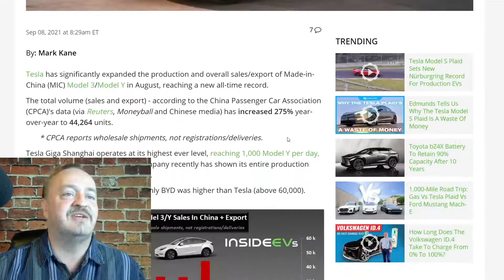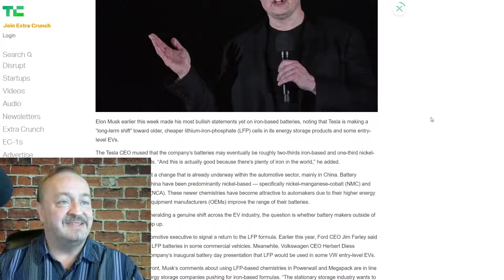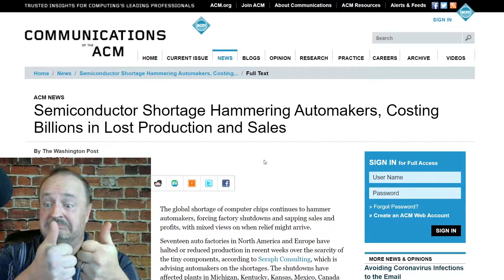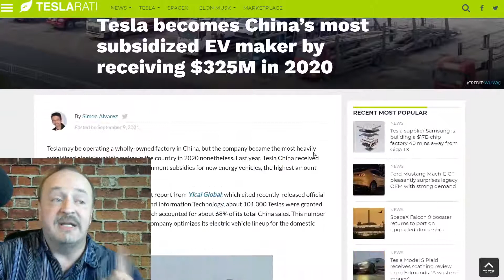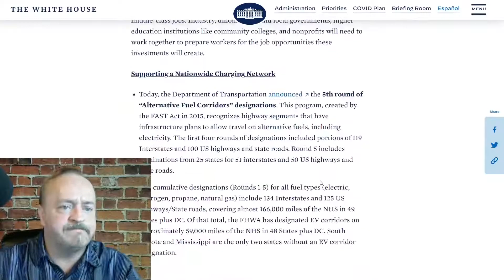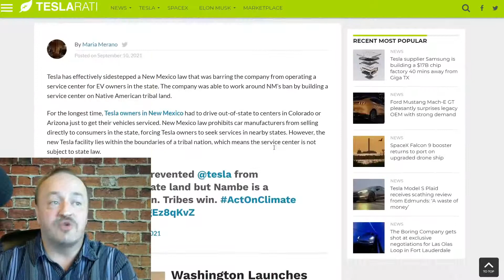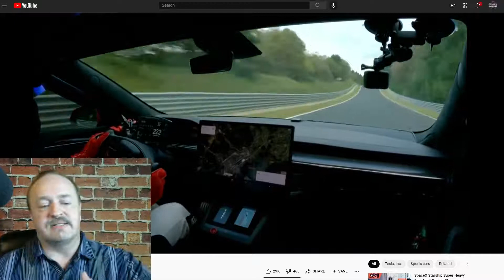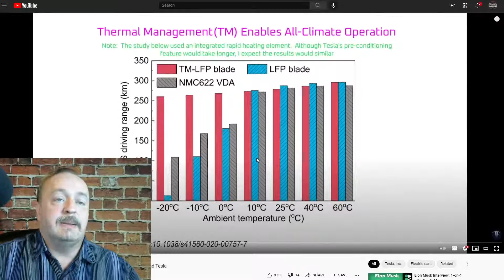How Tesla can sell TWO MILLION cars in 2022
SOUND DROPS OUT AT 5:23, and is fixed at 7:42. I went back and redid it. Sorry!

It's been a big, beautiful week for Tesla. Big production, lots of really great news.

Timestamps:
00:00 start
05:23 SILENCE!
07:42 FIXED!